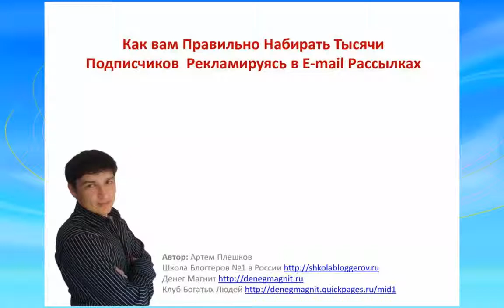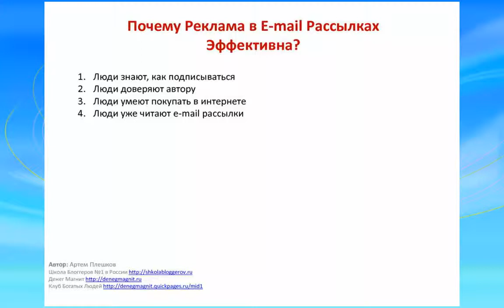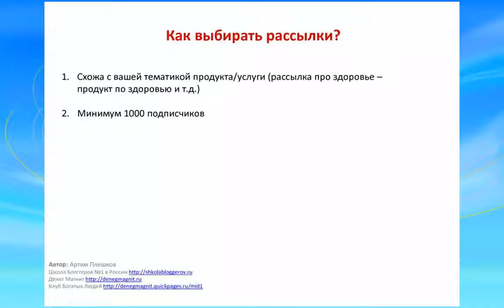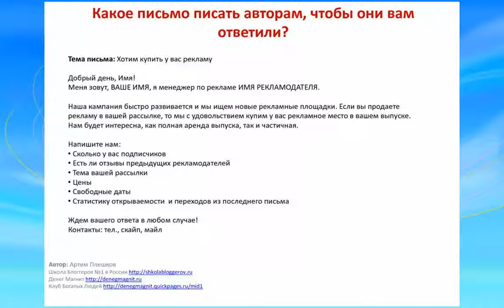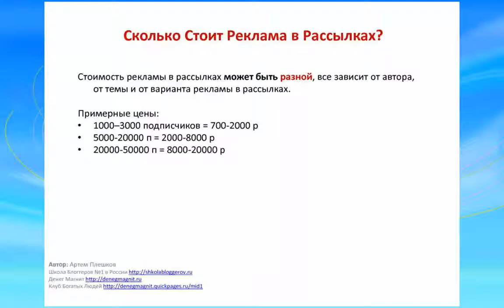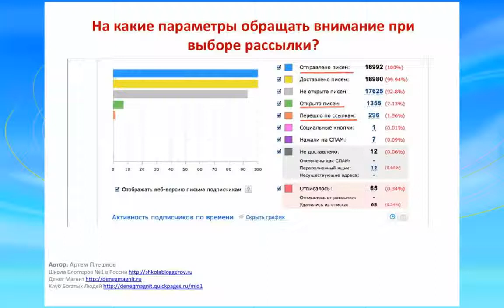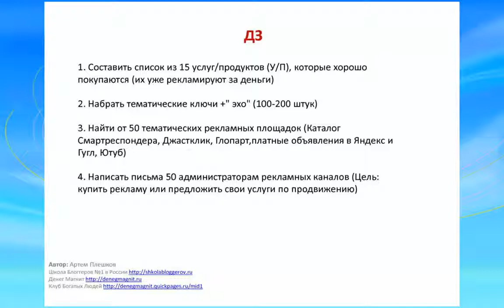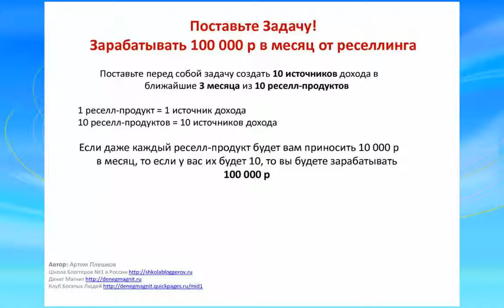Как Набирать Тысячи Подписчиков Через Чужие Рассылки